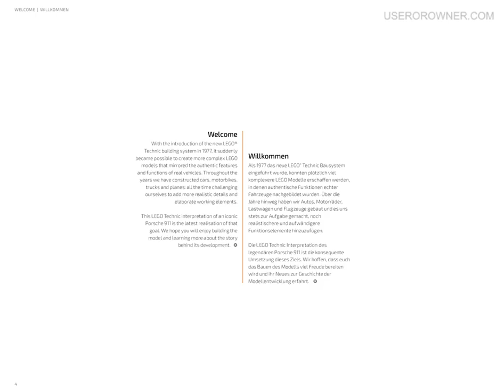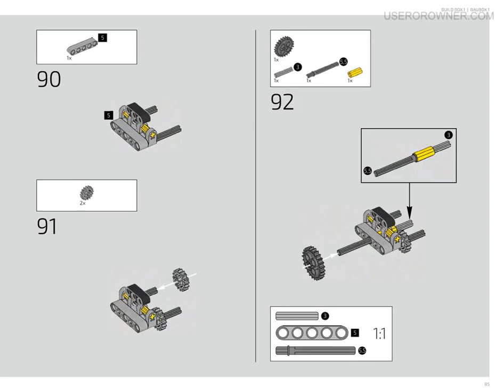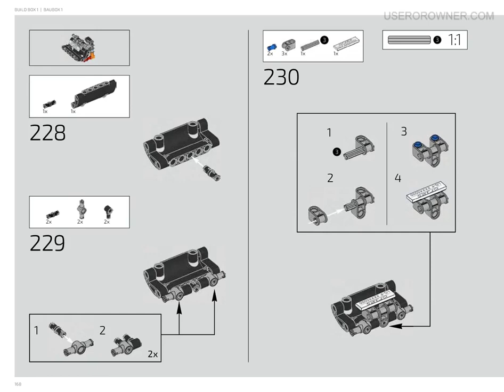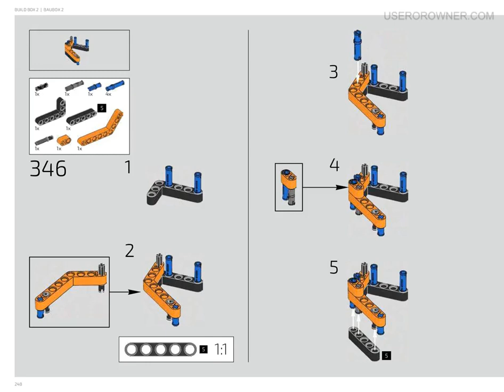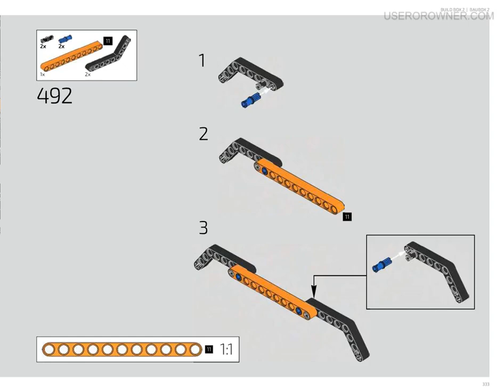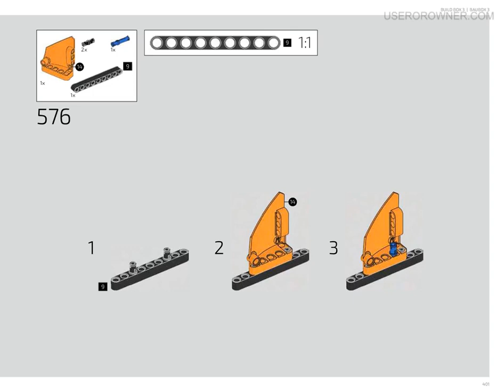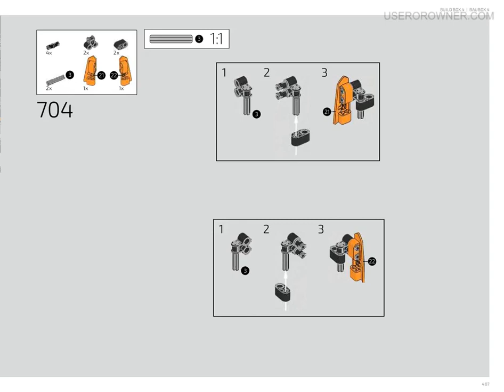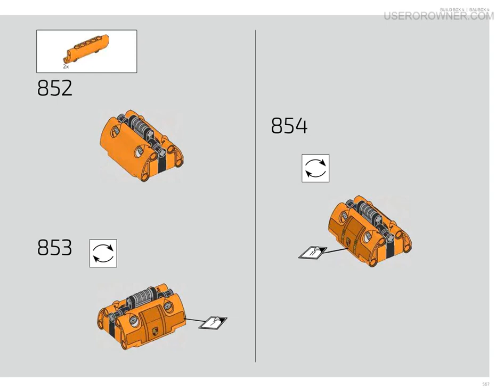BUILDING INSTRUCTIONS FOR LEGO TECHNIC PORSCHE 911 GT3 RS 42056